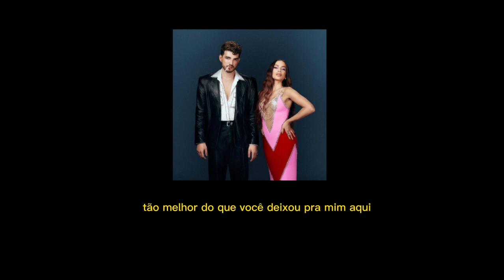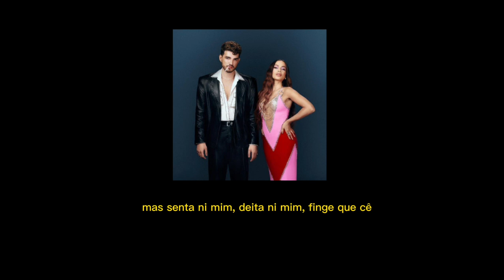Anitta e Jão - Pilantra (letras/lyrics)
Carinha de pilantra, com os amigos do seu bairro, você dança sem olhar pra mim
Eu te odeio, 'cê me odeia e aqui todo mundo sabe
Você nem bebeu tanto assim

Eu já tive muito medo de te encontrar no baile
E esquecer por que é que teve fim
E se me vê, vira de costas, vai até o chão e chora
Mas levanta sorrindo pra mim

Não sabe o que vai viver quando eu chegar aí
Tão melhor do que você deixou pra mim aqui

Mas senta ni mim, deita ni mim
Finge que 'cê 'tava louca
Mente pra mim, foge de mim
A gente jura que não conta
Desse nosso jeito, mas não é porque eu te odeio
Que eu não posso mais beijar tua boca

Se olhar, a gente fica
Se ficar, a gente briga
Não me chama de Larissa, eu vou te dominar
E enforcar o teu pescoço
Eu mantenho o nosso jogo
Decidindo se eu te beijo ou se eu vou te matar

Tão melhor do que você deixou

Finge que 'cê 'tava louco

Amor
Eu quero te dizer que nada
Vale mais do que a minha sentada
Eu 'to dizendo na tua cara

Amor
Eu sempre fui desse jeito (jeito, jeito)
Mas deixa de ser assim
Volta pra mim

vai
Louca
Que eu não posso mais beijar tua boca (vai, vai)